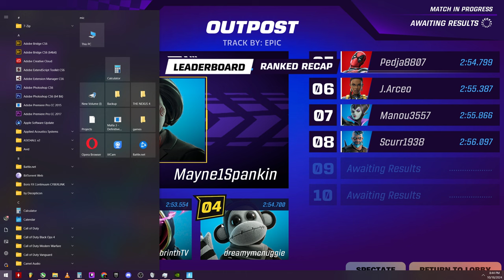Fortnite Rocket Racing 🚀🏎 | That BMW M1 Sport Made It Look So Easy| Platinum Ranked | 🥇Place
Playing A Match Of Fornite

Asus Zephyrus G16 Laptop
GPU: NVIDIA GeForce RTX 4060®️
CPU: Intel(R) Core(TM) i7-13620H CPU @  4.9 GHz
Memory: 16 GB RAM (15.94 GB RAM usable)
Current resolution: 1920 x 1200, 165Hz